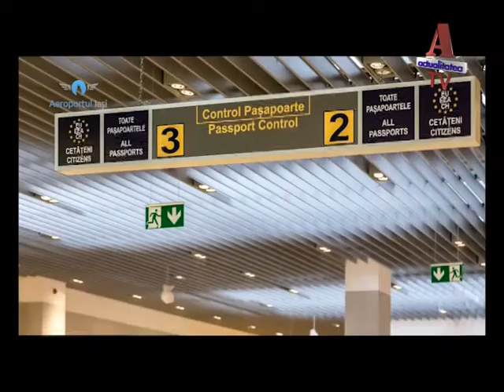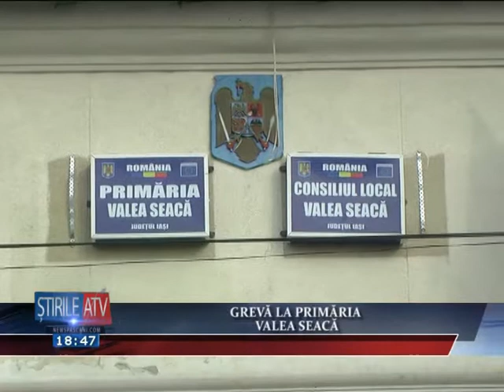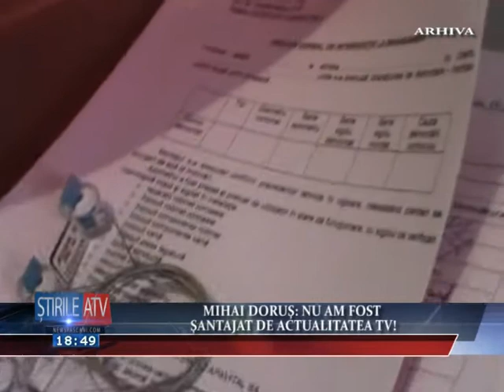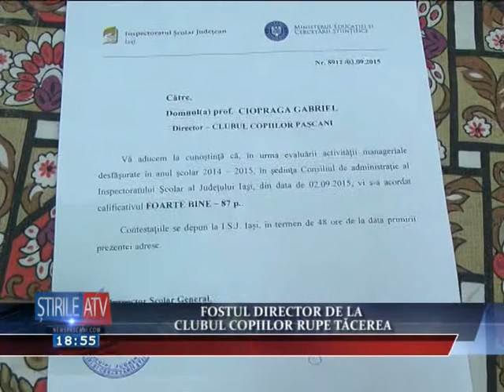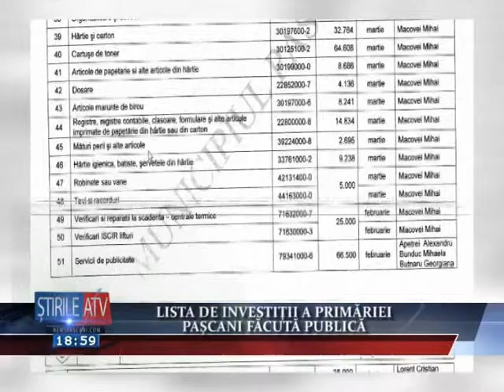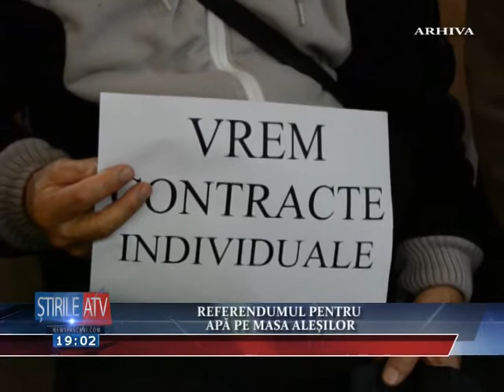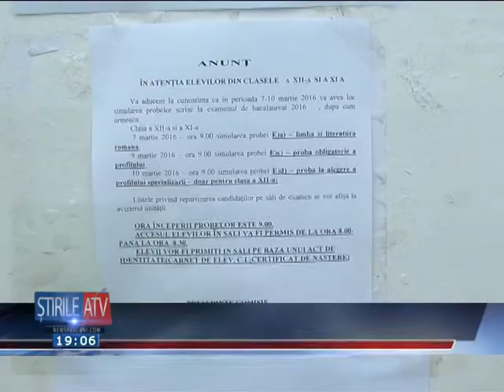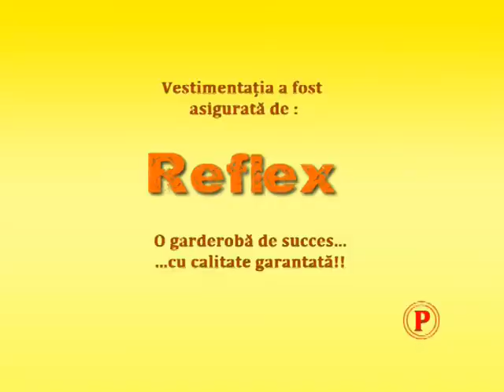Stirile ATV (9 Martie 2016)